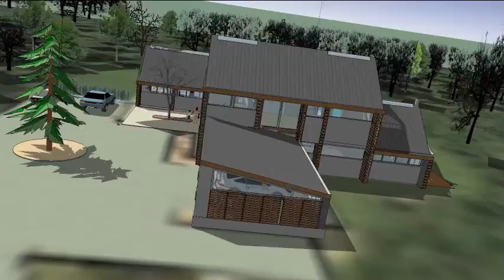The Sagaponack Modern Green Barn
To “trip the light fantastic” means to dance nimbly. This house encourages movement and play, it lifts one’s spirit and plays on the words of Lawler’s 1894 song; “. . . me and Mamie O’Roarke, tripped the light fantastic, on the sidewalks of New York.”

This three level home, inspired by vernacular potato barns, was designed with sustainability as the key goal. This unique home will receive 6, 3rd party ratings: LEED for Homes, National Green Building Standard, Energy Star, and the Department of Energy (DOE) Challenge Home, Indoor Air Plus and Water Sense certificates.

From inside, the gable ends light up and distribute daylight softly and evenly. At night, soft light is reflected and mirrored; a magical translucent calm prevails. The opacity of the wood-slatted pilasters, a nod to the structural buttresses of the potato barn, shifts at dusk and diffused light begins to glow through the polycarbonate-backed wood slats.

The thermally efficient shell is constructed of 8” Magnesium-oxide SIPS wall panels (R-36) and 10” thick steel skin SIPS roof panels (R-45). Foundation walls are pre-insulated, manufactured units set on a gravel footing (R-21 + R-13 added in field).

Exposed engineered beams allowed us to open the ridge and invite soft light into every room. Large open spaces , catwalks and lofts add to the barn-like atmosphere. Triple-glazed windows and folding doors (Avg. U-Factor: .14) allow the house to be open to the pools, patios, decks and covered porches that surround the perimeter.

The building is compact and easy to maintain, it is fun, yet sophisticated. Movies can be viewed outside in the courtyard or inside in the theater. Interior drama in every direction, daylight brings true color to artwork and people and the structure is exposed and infused into every space. At night the outside comes alive, defining the myriad areas to sit and watch those who nimbly “trip the light fantastic”.